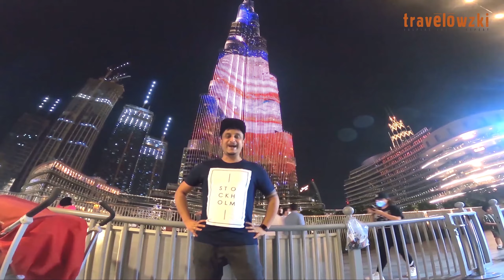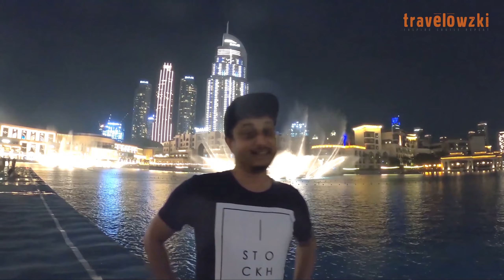ബുർജ്ഖലീഫക്ക് ചുറ്റും ഒരു ബോട്ട് യാത്ര 🚣🏻‍♀️ Travelowzki | Dubai Fountain | Burj Khalifa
Marvel at the illuminations of Dubai Mall Fountain Show on a 30-minute cruise by "abra" water taxi. A captivating water, music and light spectacle in Downtown Dubai, the Dubai Fountain is the world’s tallest performing fountain. At over 900 feet in length (274 meter), the Dubai Fountain is situated on the 30-acre (120,000 m2) Burj Lake and performs to a selection of different melodies.

Boardwalk - A brand-new floating platform located within the The Dubai Fountain, The Boardwalk allows you to get closer than ever, giving you a whole new perspective of the captivating performances. Guests can start their journey from Burj Park or Fountain promenade and stroll down the 272-metre boardwalk, with the closest point putting you only 9 metres away from the fountains.

Thank you for the awesome support.

Stay Safe, Stay Health, CYA!